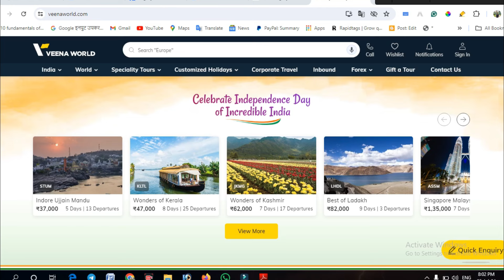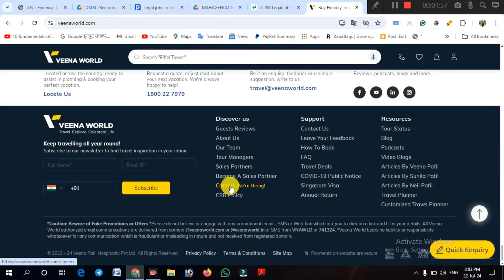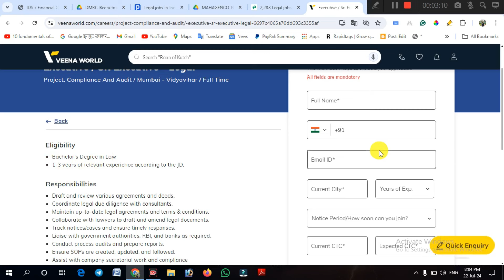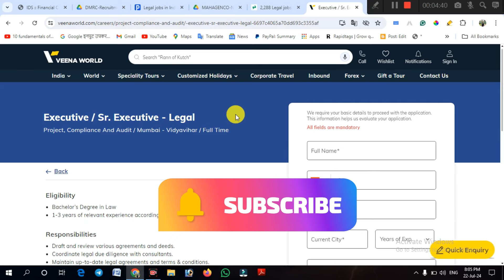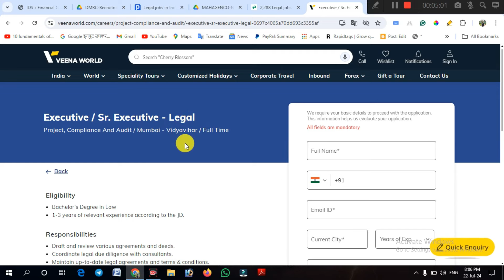Executive Legal Vacancy at Veena World | Legal Vacancy 2024 | Law Jobs 2024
Veena World is currently looking to fill the Executive Legal Vacancy at Veena World | Legal Vacancy 2024 | Law Jobs 2024 |

Viewers are advised to consult with a qualified legal professional before taking any actions based on the information provided in these videos. Vidhikgyan does not accept any liability for any loss or damage arising from reliance on the information contained in these videos or any errors or omissions in the information provided.

Team Vidhikgyan